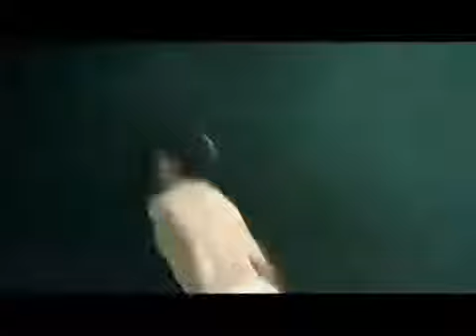Duo 2048 Solo Silk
V&B Recruitment Agency